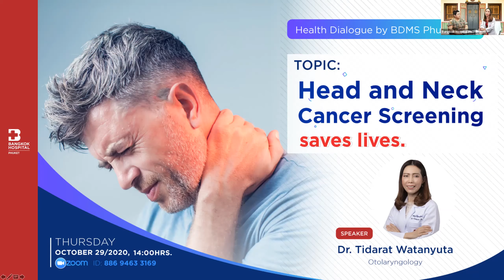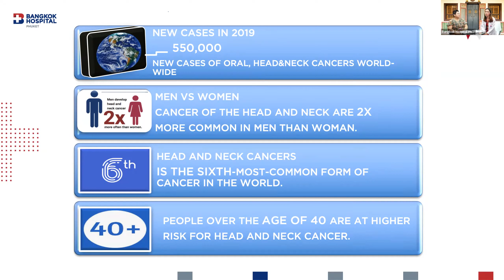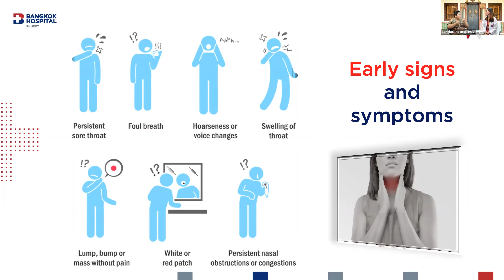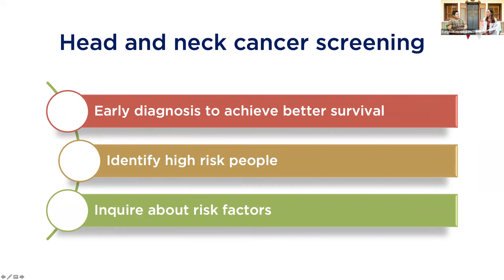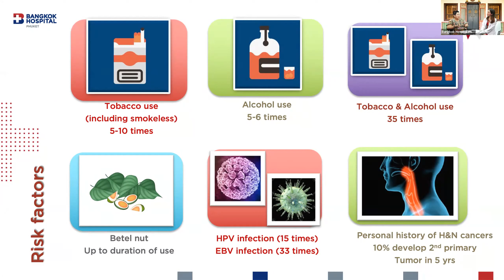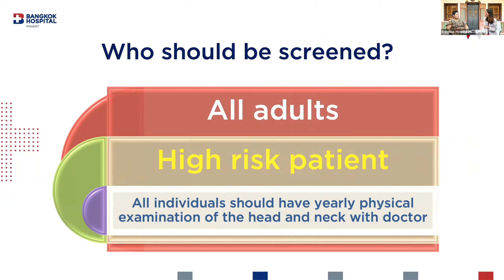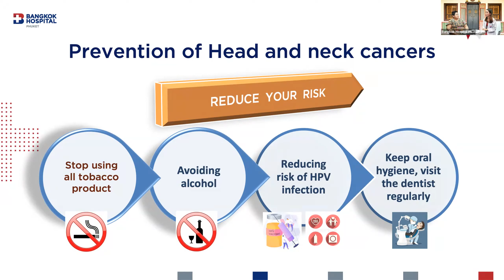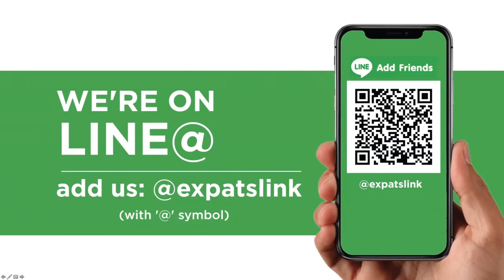Health Dialogue by BDMS Phuket #21 : Head and Neck cancer screening saves lives.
Early diagnosis can save your life
What should you know about Head and Neck cancer?
Are you at high risk?
Who should be screened?

What kind of checks the doctor do for you?

Dr. Tidarat Watanyuta
Otolaryngology